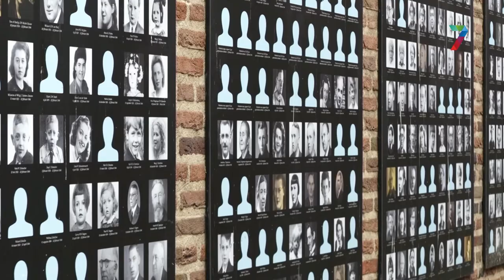Nijmegen herdenkt slachtoffers bombardement 1944